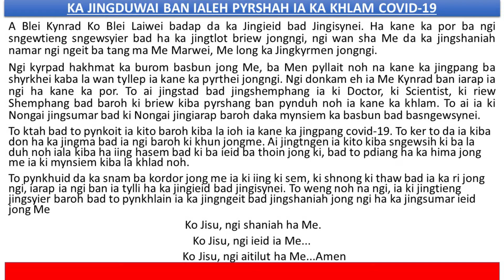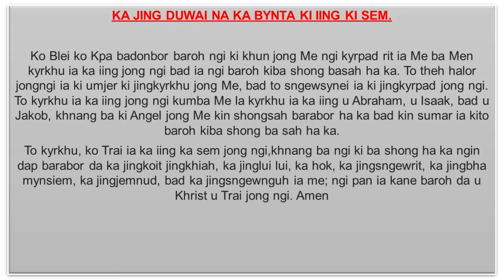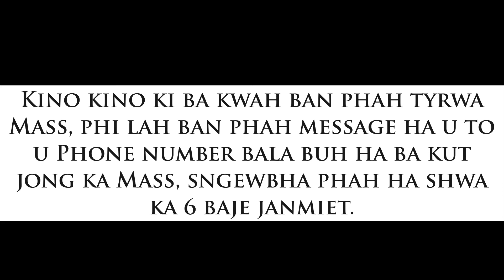Ka Mass Bakhuid: SNGI BA-AR 13 July 2021